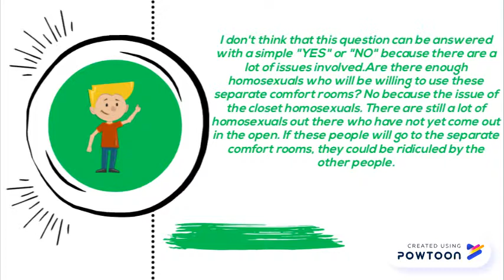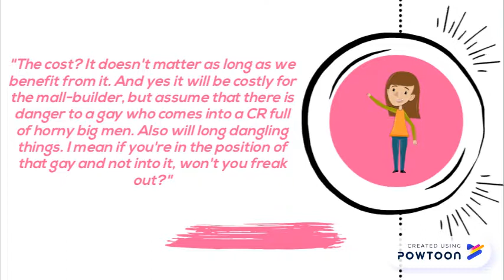LGBT Third gender comfort room pros and cons